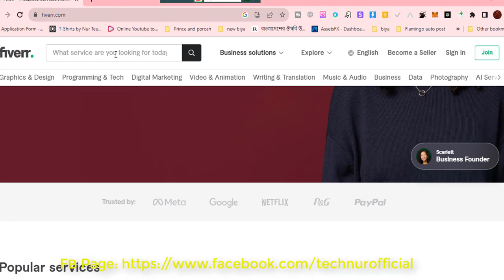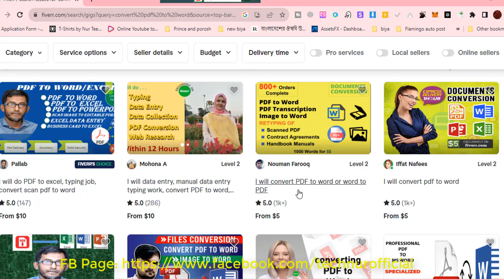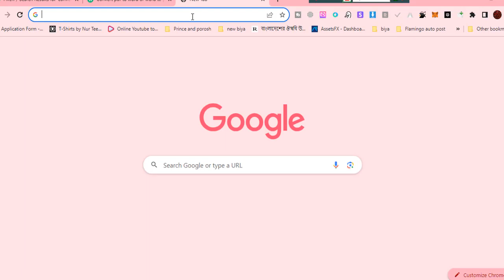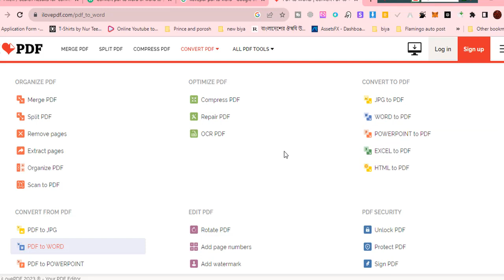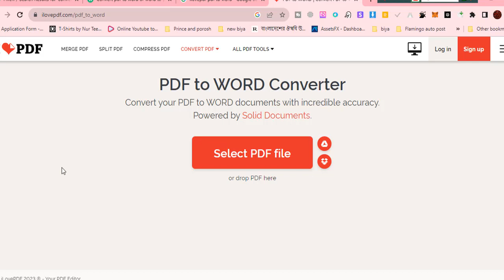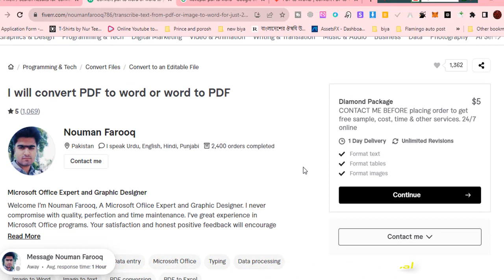PDF to Word কনভার্ট করে মাসে লক্ষ টাকা পযর্ন্ত ইনকাম করুন ২০২৩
make money,
make money for free,
make money online2023
money,passive income ideas